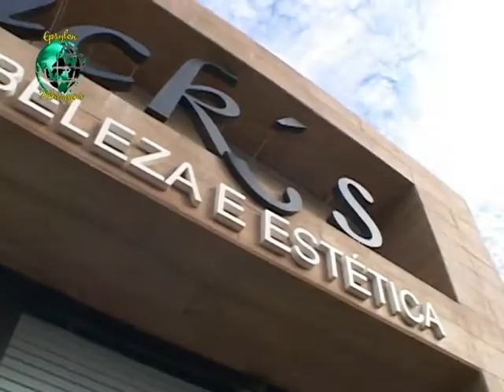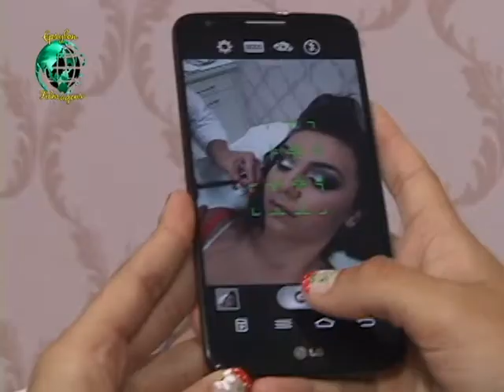Macking Of Ana Carolina